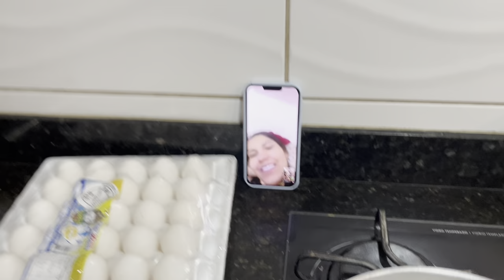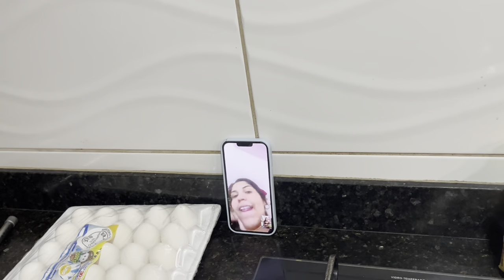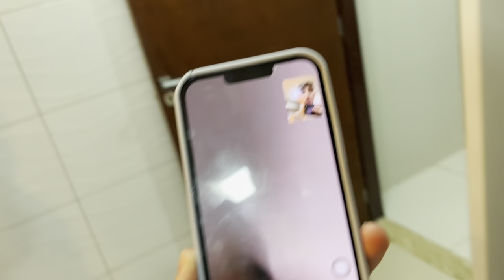PEGOU ELE COM OUTRA NA SALA! Deu ruim !